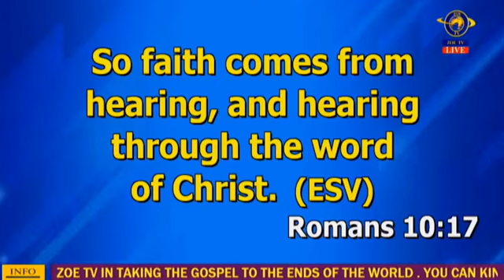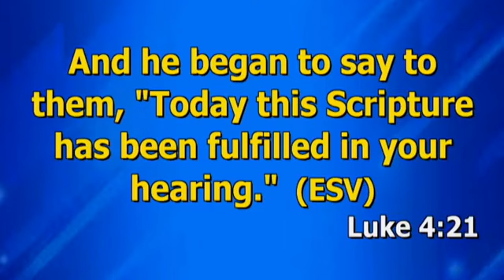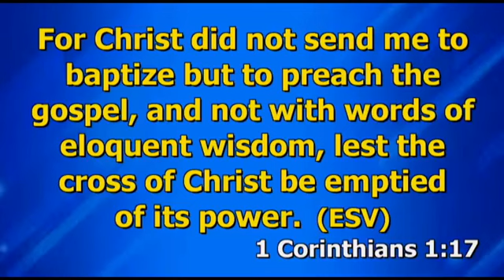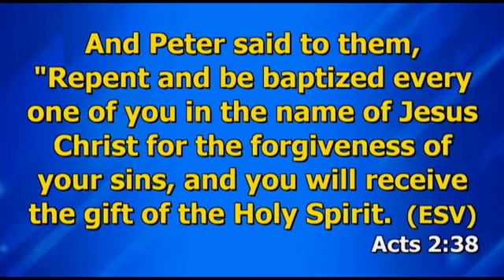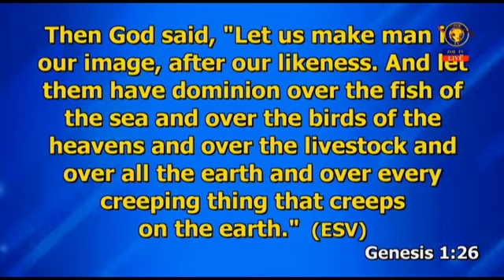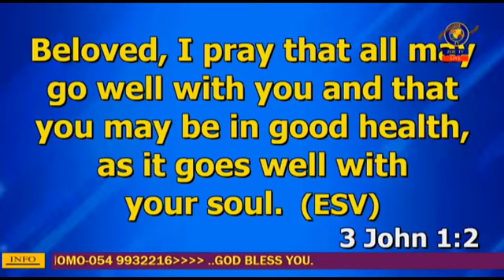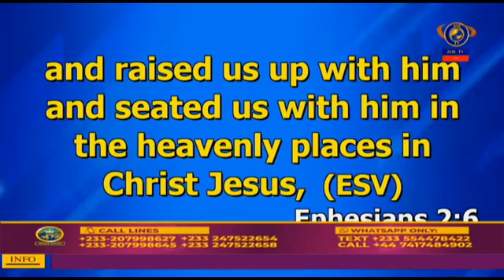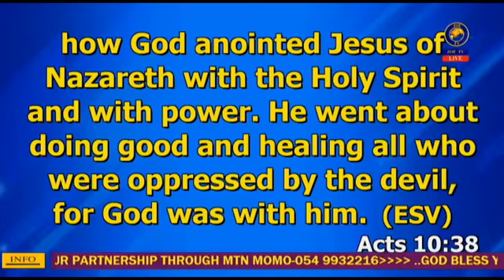NO ONE HAS BEEN SENT TO PREACH FAITH, MARRIAGE AND PROSPERITY-- PASTOR KELVIN ELSON GODSON